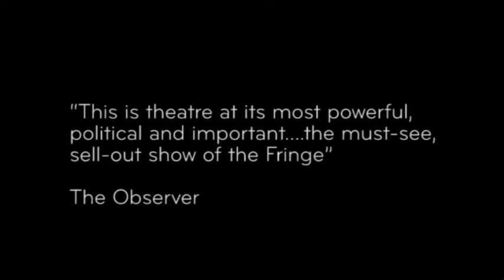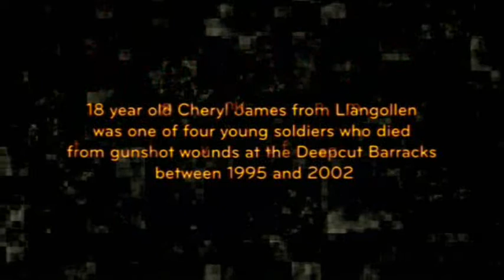Deep Cut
Etrailer for Sherman Cymru's Deep Cut, on at the Tricycle Theatre 10 March - 4 April 2009.
2008 Amnesty International Freedom of Expression Award
Scotsman Fringe First 2008
Herald Angel Award 2008